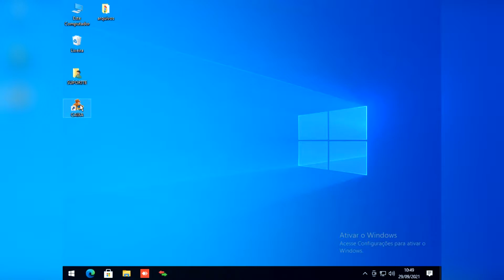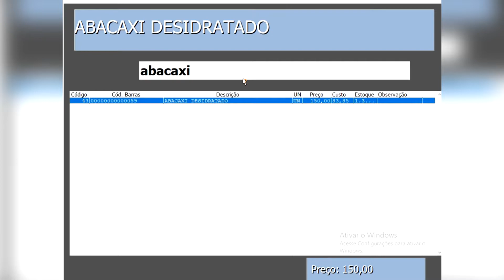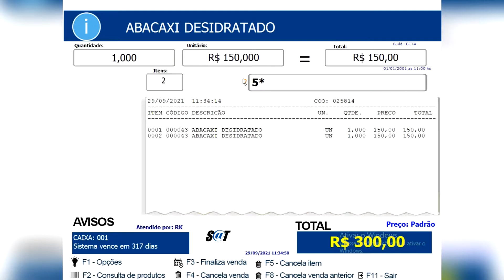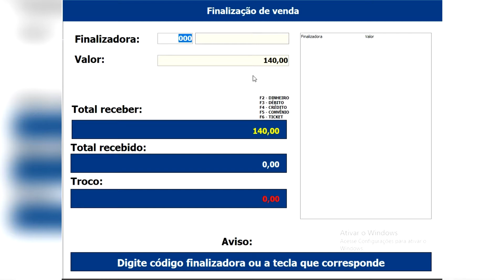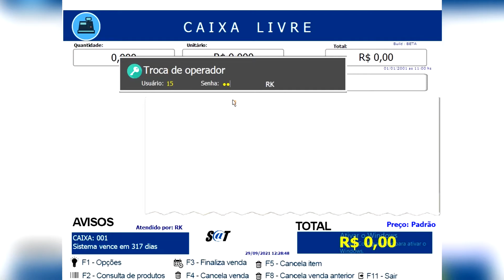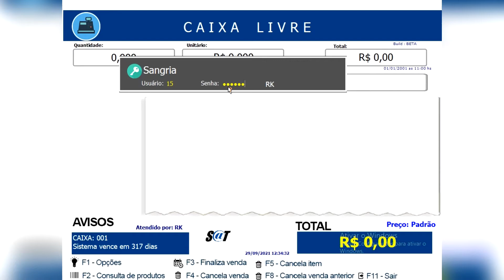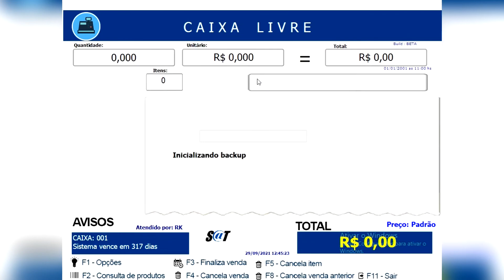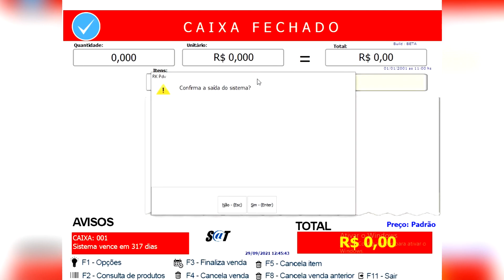Demonstrando Todas As Funções Básicas Da Nossa Solução RK PDV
Você é varejista? Precisa de uma boa opção de gestão de frente de caixa?

Nós temos a solução RK PDV e neste vídeo, você poderá ver todas as suas funcionalidades básicas, da abertura de caixa até o fechamento.

Fale conosco e tenha as melhores soluções para a sua empresa!

Ligue - 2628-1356 ou 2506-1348 SP/Capital

RK Solutions - soluções completas em automação comercial e balanças para você.